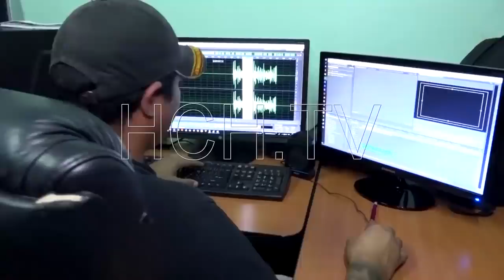Niño muere de un disparo tras asalto a bus, y otros sucesos en TGU